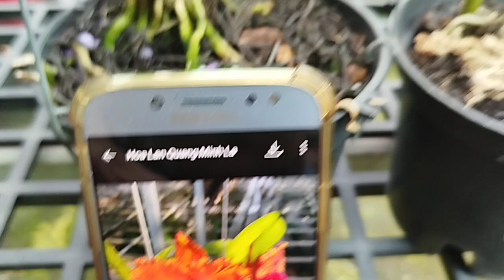HẮC TÙNG CHỚP SIÊU ĐẸP 0797278898, ngày 4/4/24